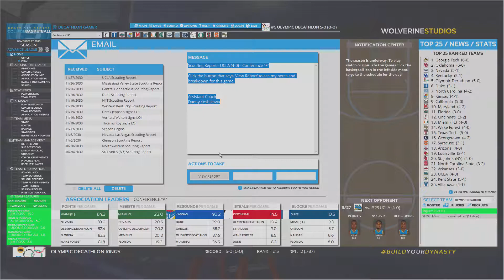Draft Day College Basketball 2019 - Ep 59 - Rank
It's all about rank for the start of our third season playing at the top.